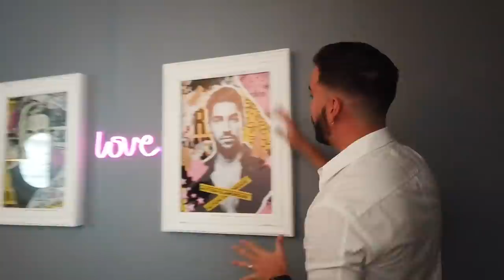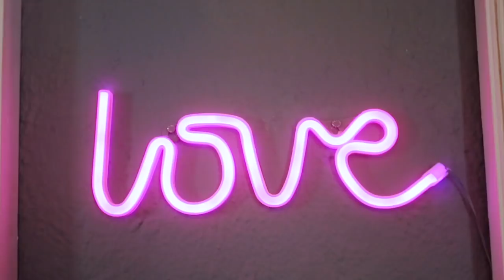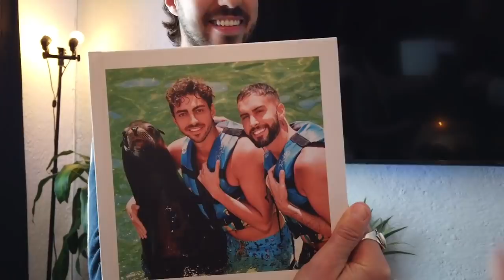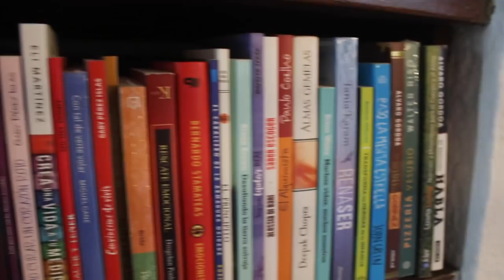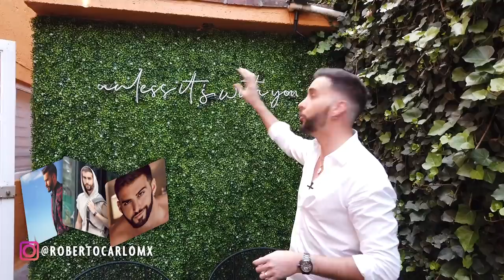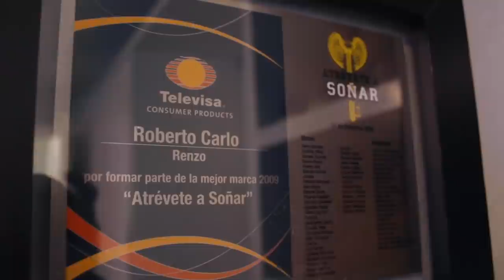HOUSE TOUR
Bienvenidos a mi canal ROBERTO CARLO en YOUTUBE.

Estoy feliz de estar de regreso con ustedes cada semana con un nuevo video. En este regreso quería presentarles la casa donde vivimos Rubén y yo y que hemos ido poco a poco llenándola de mucho amor. Espero que lo disfruten tanto como nosotros.

En comentarios díganme que dia y a que hora prefieren que les suba videos nuevos. Voy a estar leyéndolos a todos y todas.